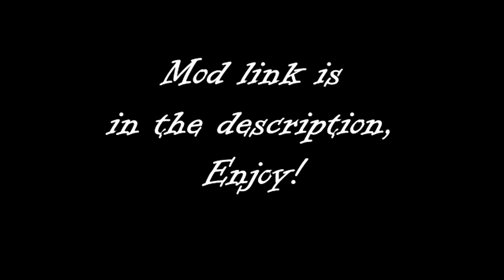Kerbal Space Program - KerbinSide Mod - More Launch Locations! #9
This is another KSP mod and this is called KerbinSide. It brings many new launch locations to Kerbin, including rocket pads, runways and helipads. In the video I show you some of the new locations, not all. There a lot of helipads, more runways and some new rocket pads.